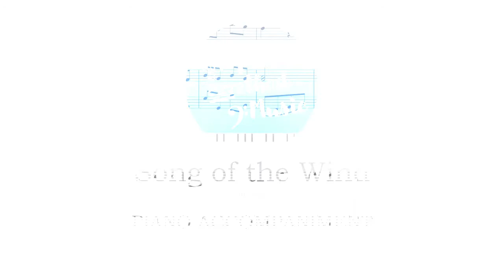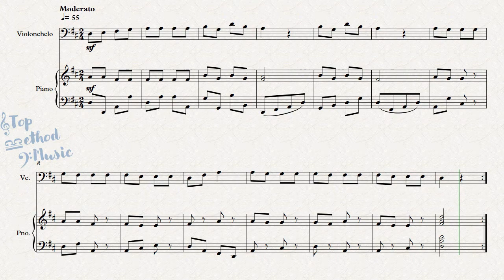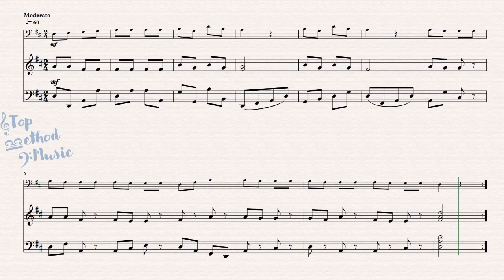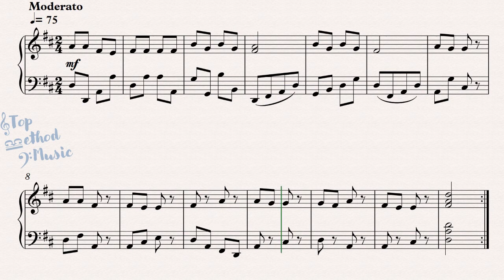Song of the Wind - Folk Song (PIANO ACCOMPANIMENT)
00:11​ Practice Tempo - Play Along
01:22​ Normal Tempo - (PIANO ACCOMPANIMENT)
02:27​ Virtuoso Tempo - (PIANO ACCOMPANIMENT)